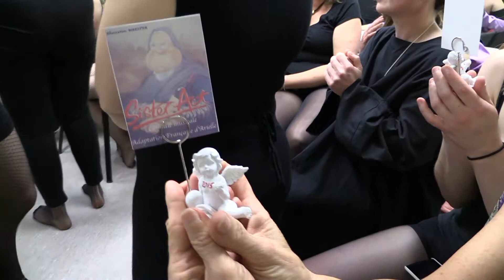making off chorus line